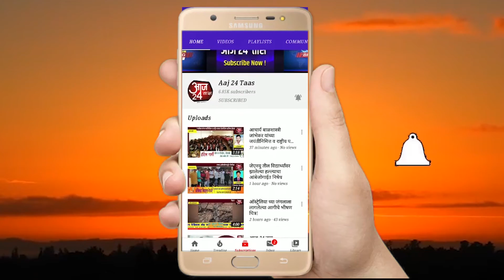जुन्नर ग्रामीण रुग्णालयास आ.अतुल बेनके यांनी आमदार निधीतून रुग्णवाहिका दिली